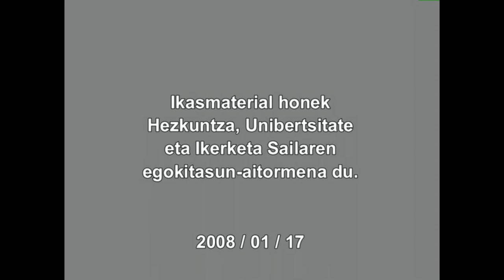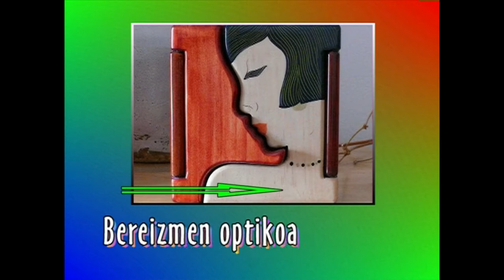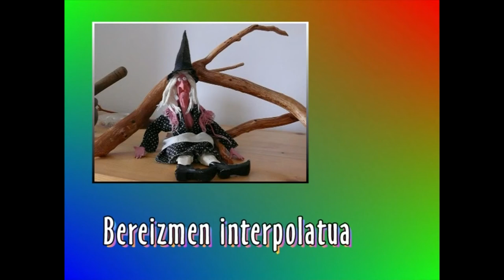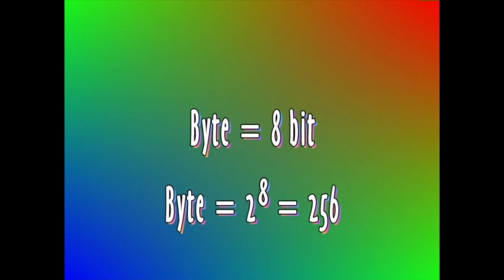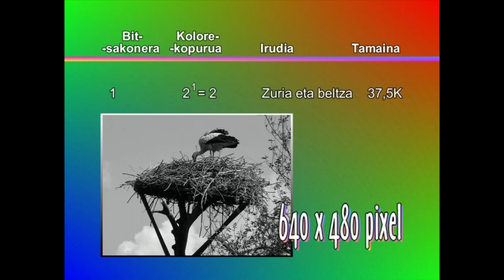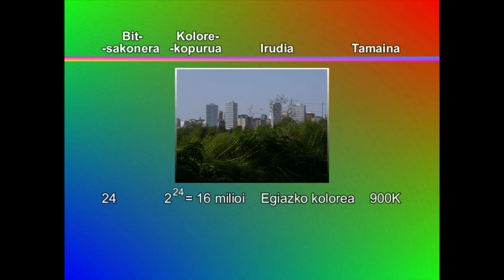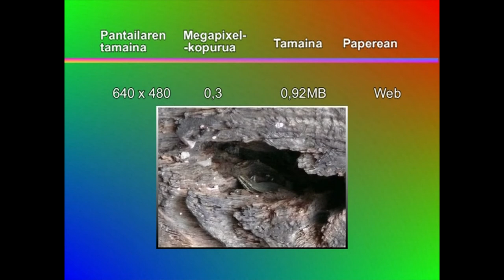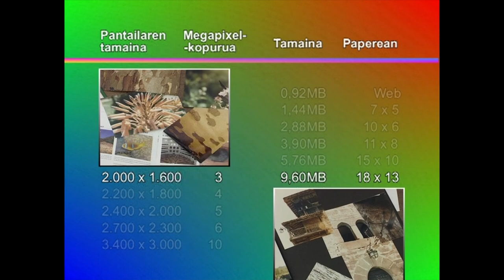ARGAZKILARITZA DIGITALA: Lanean -I-(Irudiaren kalitatea)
Atal honetan argazki-kamera digitalarekin lanean hasiko gara. Enkoadrea, konposizioa eta irudiaren kalitatea izango dira landuko ditugun ikasgaiak.
Irakasmaila: Batxilergoa
Jakintzagaia: Irudia(irudi digitala)
Hizkuntza: Euskara